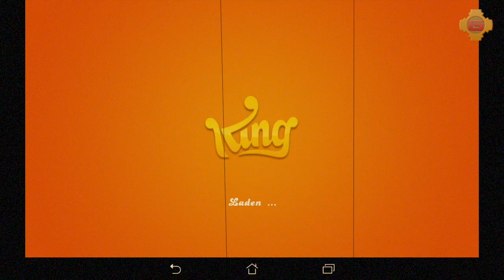Candy Crush Soda Saga by King.com Stage 81 Level 81 Gameplay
Candy Crush Soda Saga Stage 81
Candy Crush Soda Saga by King.com

This is stage/level 81 of Candy Crush Soda Saga another sweety game by king.com, where you have to bring 3 same sweeties in a row or line. Additional you have to find a column or row of three same items including a bottle to fill up the field.

Candy Crush Soda Saga is the followup of the famous game Candy Crush Saga.

Decription of the producer:

Game Candy Crush Soda Saga online! It is a new sparkling adventure that deletes your thirst for fun now! Join Kimmy in this brand new game with new sweets, modes and challenges your ability to combine looking after her sister Tiffi. Sodalicious!

Amazon Store